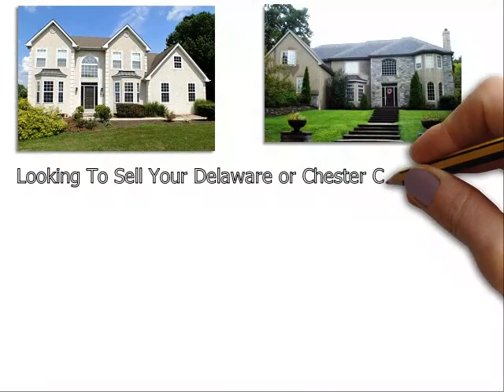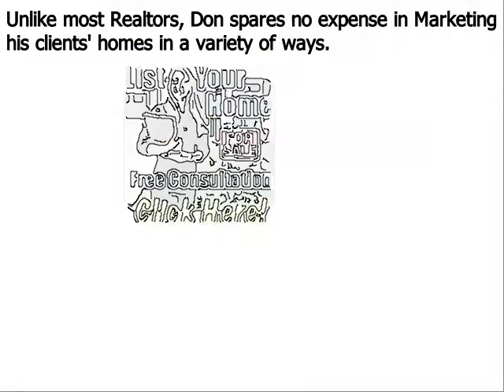Top Realtor Middletown PA - Don Dowd Group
Partnering with our team will allow you to get the highest dollar value for your home in the shortest period of time. Our real estate agents in Middletown PA accomplish this by investing the marketing dollars and immediately exposing your home to as many potential buyers as possible via:

If you want to sell your home at the best price, you need to look for a top Realtor in Middletown PA. However, finding a good Realtor may not be easy. They will all tell you that they can sell your house, but how many of them will actually show you that they can sell it? At The Dowd Group, our team has demonstrated consistently our ability to bring in buyers - even during the toughest markets.

We are passionate, responsive and we never charge any advance fees or pressure you to make a decision you don't want to make. In addition, when you partner with us, you do not have to sign a long-term contract. We believe we can sell your Middletown home quickly, and if we do not meet your expectations, you are always free to terminate the listing.

Jason Lomberg is a licensed real estate agent, Middletown PA real estate marketing expert and member of the The Dowd Group. With an MBA (including a concentration in eCommerce) and over 18 years of online marketing experience, Jason knows what it takes to give your listing optimal Internet visibility.

If you are looking for one of the top real estate agents in Middletown PA, please give us a call at to learn more about us.